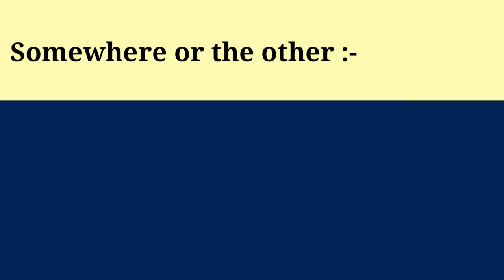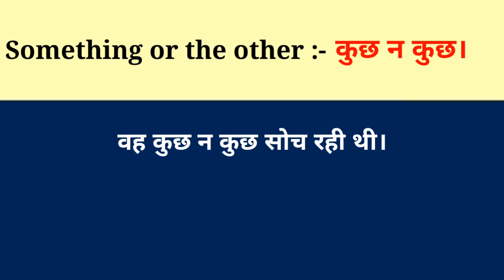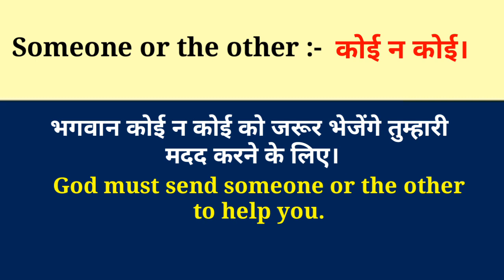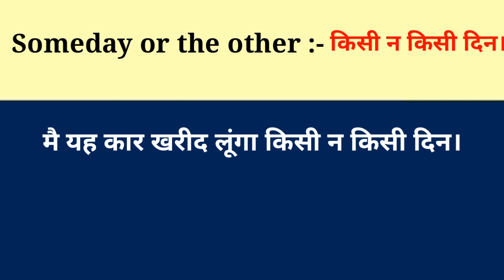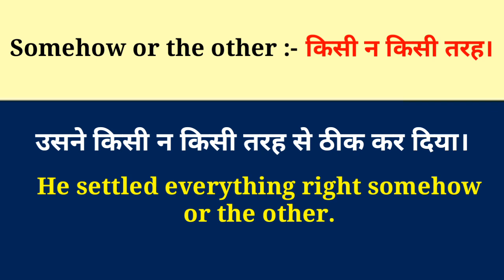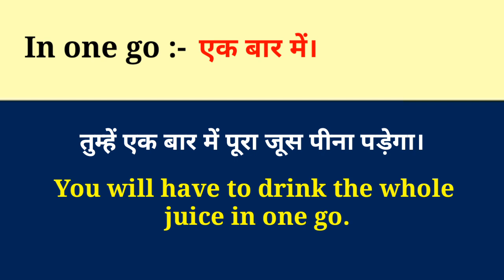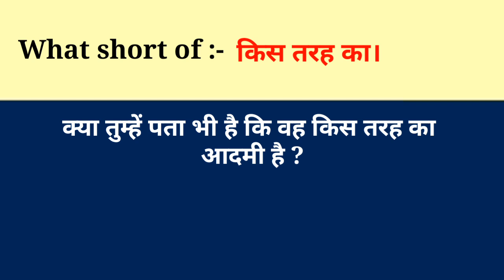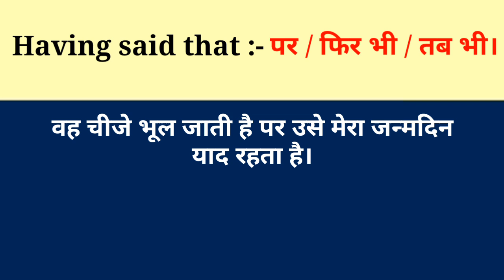Phrases words & expressions - daily use English sentences || spoken English sentences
Hi guys, 🙏
This is Sandeep and welcome to the let's learn English with Sandeep Sagar in this video we are going to learn some new daily use English sentences that will help you to speak English

Phrases and expression in Hindi
Spoken English sentences
Long english sentence